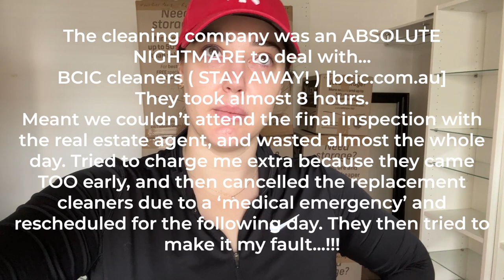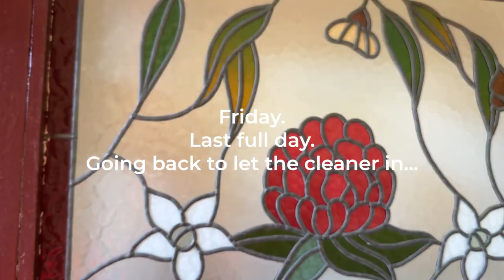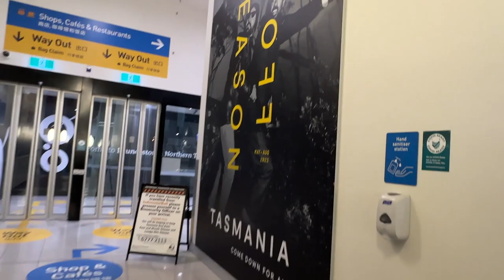Moving from SYDNEY to LAUNCESTON! House tour, packing, Kent review | MOVING TO TASMANIA | PART 1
Hey everyone! After almost 16 years living interstate and overseas, I made the decision to move back to Tasmania! Join me as I pack, organise, and move my life with Kent removalists. Special guest appearances by my Mum Di, and my two cats Fluffy and Bee! I also show you a tour of my 2 bedroom, 1 bathroom terraced (1900’s workers cottage) house in the inner-city Sydney suburb of Beaconsfield!

🌟 CHAPTERS
00:27 | Intro
13:09 | Kent review (plus more thoughts throughout the video)
14:39 | House tour mid-move
18:43 | House Tour (pre-move)21:20:02 | Uplift!
24:14 | Flying to Tassie

Diamond Pendant Necklace - AUS | USA
Diamond Tennis Bracelet - AUS | USA
Gold bracelet - AUS | shorturl.at/dCIUX | USA
Gold hoop earrings - AUS | USA

Bobbi Brown foundation shade W-026 Warm Ivory - AUS | USA
Hourglass Vanish concealer, shade Cotton
Laura Mercier Translucent powder - AUS | USA
NARS Mascara - USA | AUS
Eyeshadow palette
Westman Atelier Face Trace Contour Stick, Shade Biscuit
Urban Decay all nighter setting spray

Cold Shoe Extension Microphone Side Mount for Canon G7X Mark III - AUS | USA
2-in-1 Lightning and USB Type-C connectors for your iPhone and iPad - AUS | USA
Phone Tripod Mount - AUS | USA
Mini Tripod - USA
Video Light Softbox Diffuser - AUS | USA
Belkin 3.5mm Audio + Charge Rockstar™  - AUS | USA
Wide Angle Lens - AUS | USA
Leather Camera Half Case and Strap, with Battery Access - AUS | USA
Rubber Camera Case - AUS | USA
Camera Case - AUS | USA